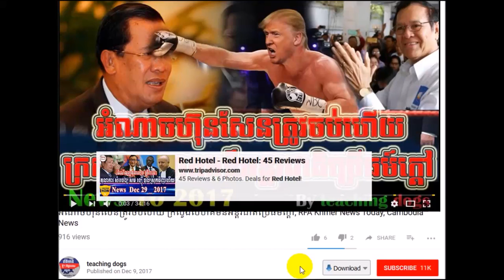ក្ដៅៗ ប្តឹងមួយក្បច់នេះ ផ្អើលដល់អន្តរជាតិនឹងICCហើយ, Khmer News Today, Cambodia News, By teaching dogs